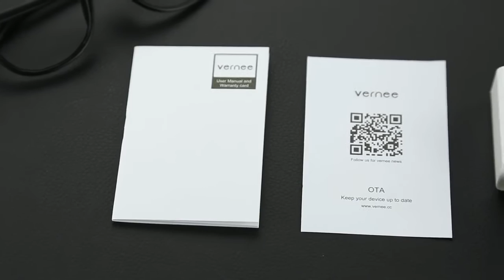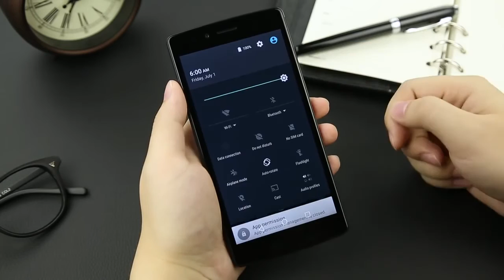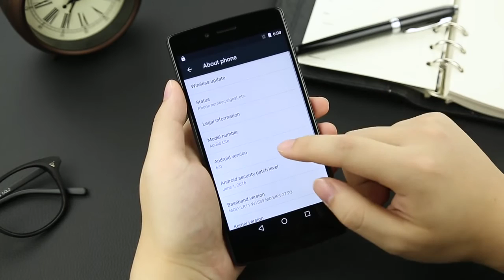Vernee Apollo Lite